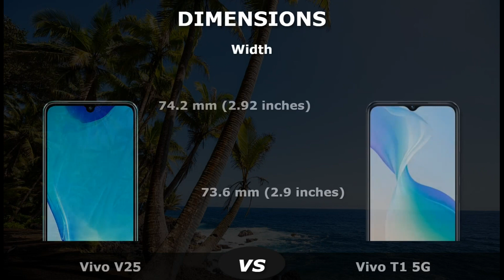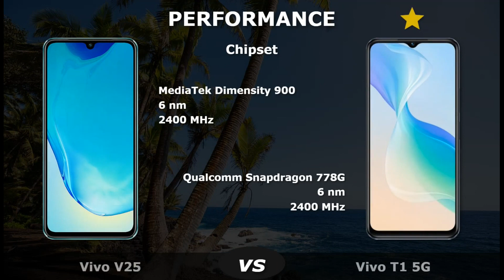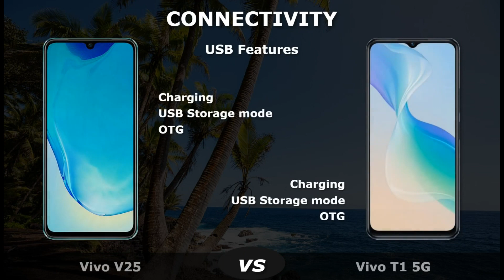Vivo V25 vs Vivo T1 5G